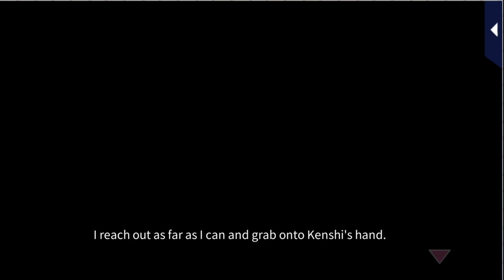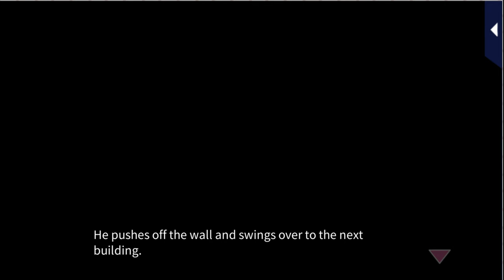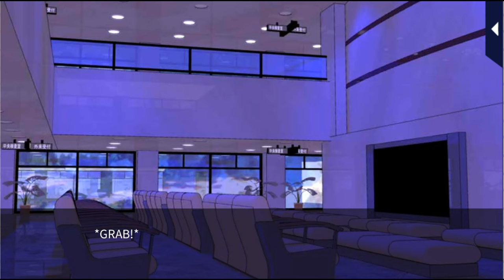LLFTX [The Thief Olympics] Tatsuro Togoshi